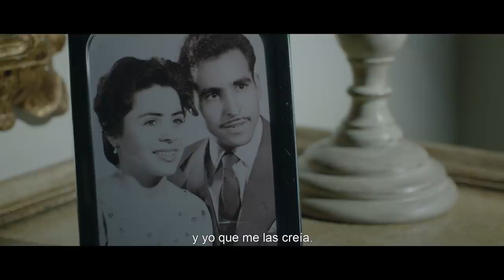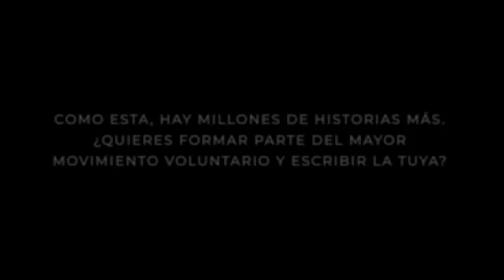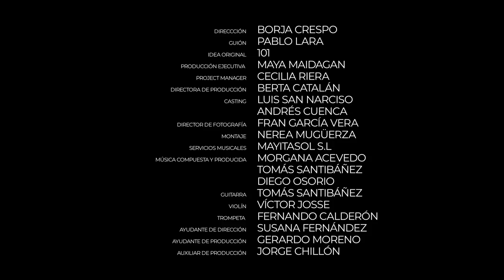Encrucijada: Beep | Voluntariado (HD)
¿Sabías que hay muchas personas mayores que viven en soledad? ¿Agradecemos lo suficiente todo el trabajo y esfuerzo que ellas y ellos han realizado para estar a nuestro lado? La llamada telefónica de Irene a su abuela nos hace reflexionar sobre ello en Beep. Pero, ¿habrá llegado demasiado tarde?

Reparto: Jorge Motos